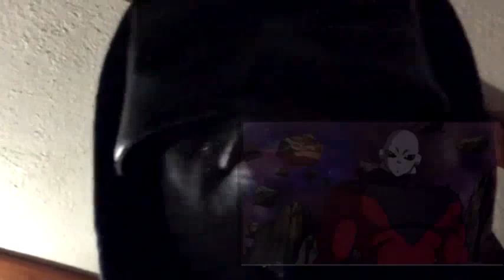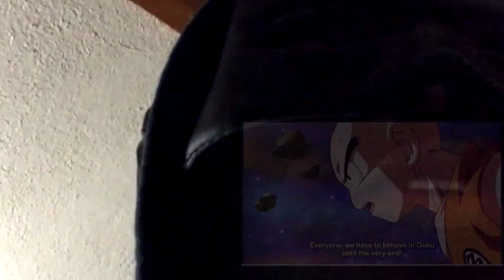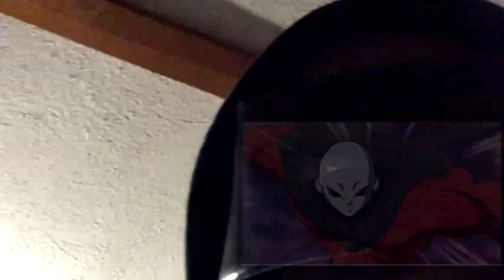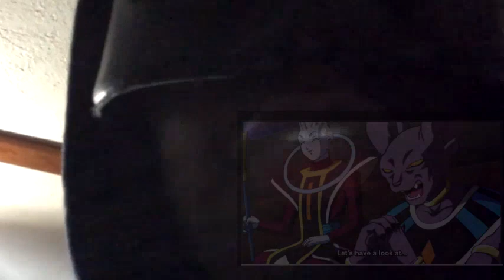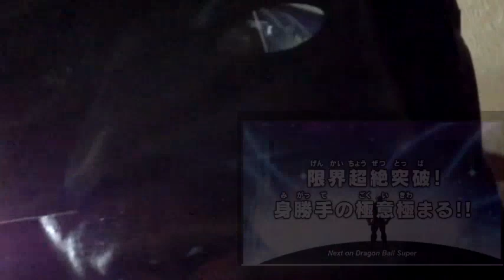Dragon Ball Super Episode 128 ドラゴンボール超[スーパー Mastered Ultra Instinct Reaction